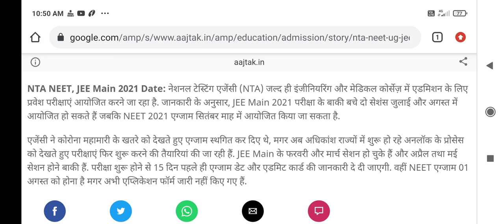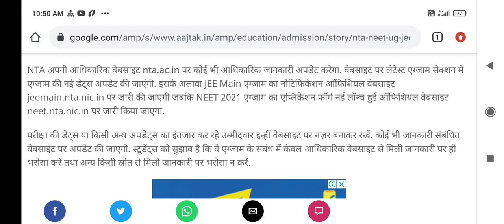NEET 2021 exam date information